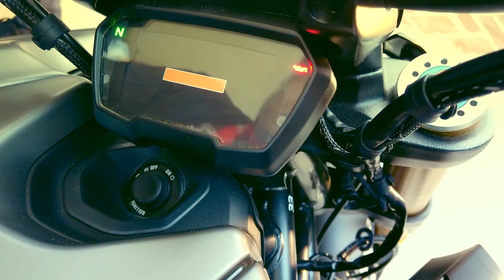Ducati Diavel 1260S Ride in Spain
Riding the all new Ducati Diavel 1260S in the curvy roads of Southern Spain before its worldwide launch